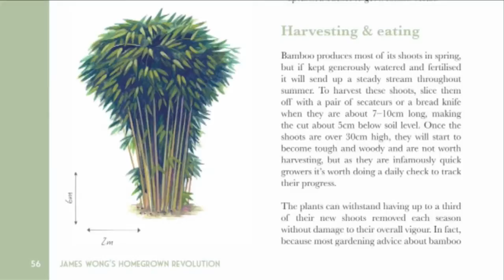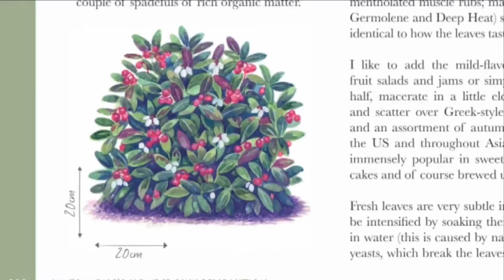James Wong's Homegrown Revolution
Whether it's a window box of homegrown saffron, your very own kiwi vine or a mini green tea plantation on your patio, TV botanist and best-selling author James Wong proves that 'growing your own' can be so much more exciting than spuds, sprouts and swede in Homegrown Revolution.